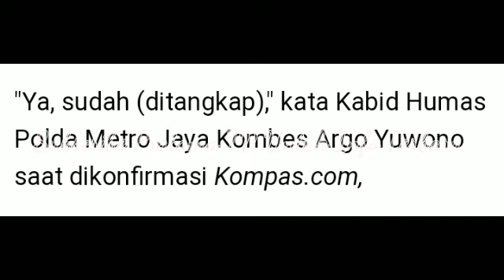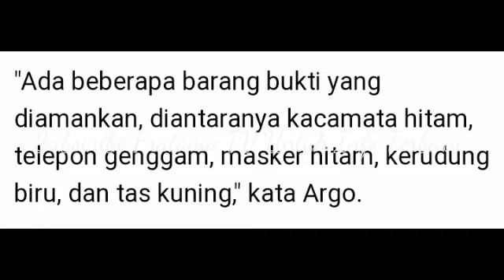Tak Butuh Waktu Lama!. Perekam dan Penyebar Video Penggal Jokowi Akhirnya Ditangkap Polisi